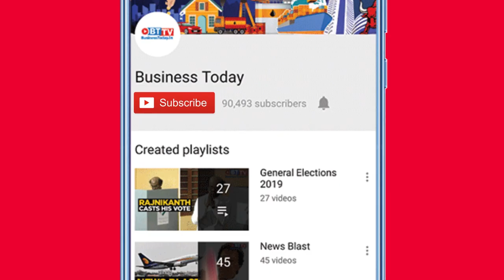India uniquely positioned to leap ahead in information era: PM Modi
Addressing the Bengaluru Tech Summit 2020 (BTS2020) virtually, Prime Minister Narendra Modi on Thursday said that it is time for tech solutions that are designed in India, to be deployed for the world. Speaking at the summit, Prime Minister Narendra Modi said that Digital India is the new way of life. “Our nation has witnessed a more human-centric approach to development. Using technology on such a large scale had brought about several life changes for our citizens," he added. Watch the video for more.